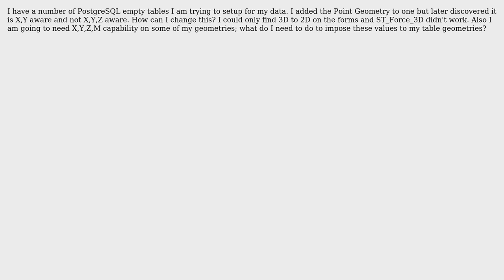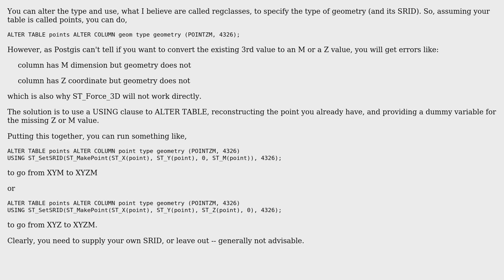GIS: Conversion from Point 2D to Point 3D with measures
With thanks & praise to God, and with thanks to the many people who have made this project possible! | Content (except music & images) licensed under CC BY-SA | Music | Images & others | With thanks to user Tyler Veinot user John Powell and the Stack Exchange Network Trademarks are property of their respective owners. You are responsible for your own actions.